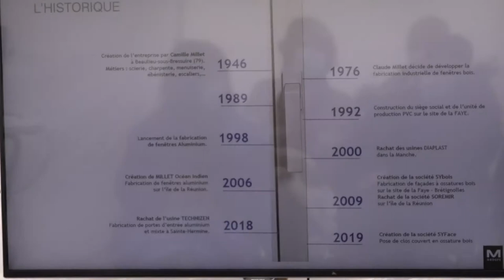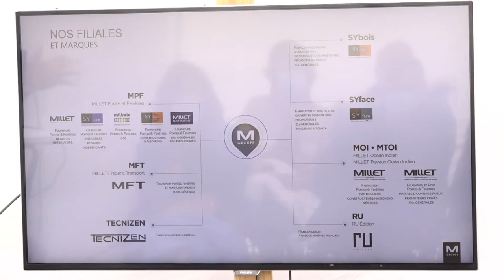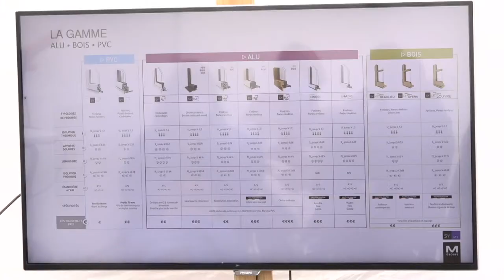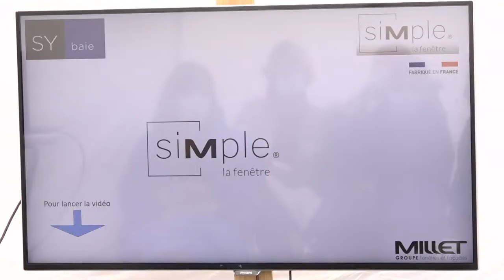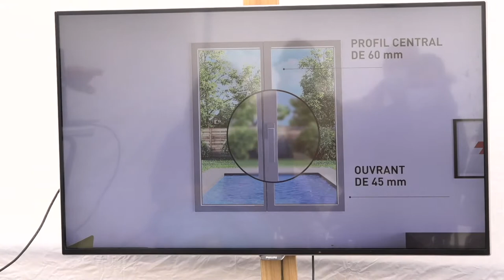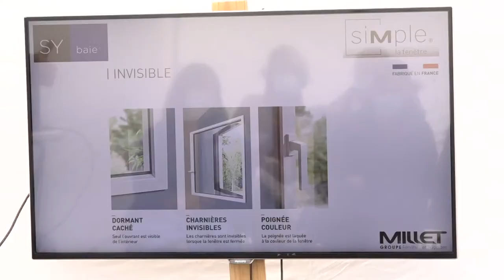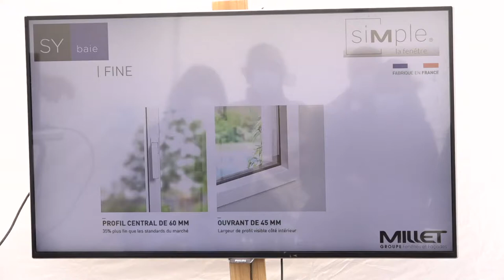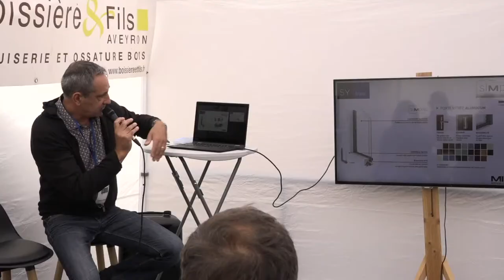MAISON ECO NATURELLE, le traitement du bois & SY BAIE, présentation de fenêtres innovantes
Conférence en live notre salon autour de l'habitat, du bois et de la menuiserie !